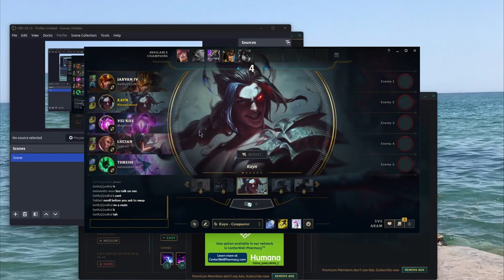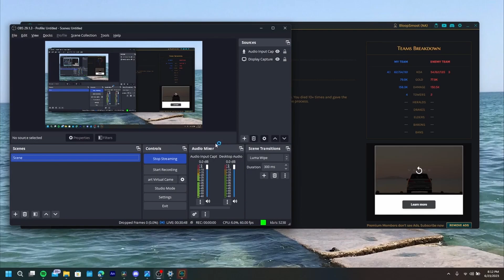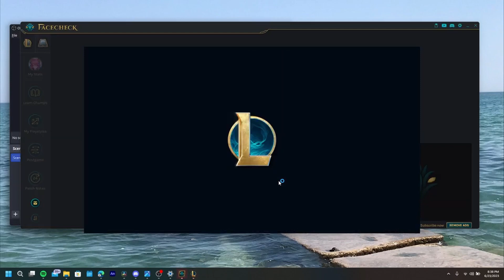This is What Pro Gaming Looks Like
The League of Legends Grind Babyyyyy